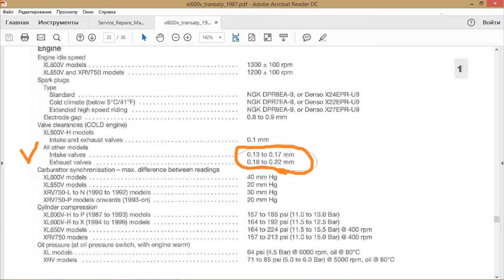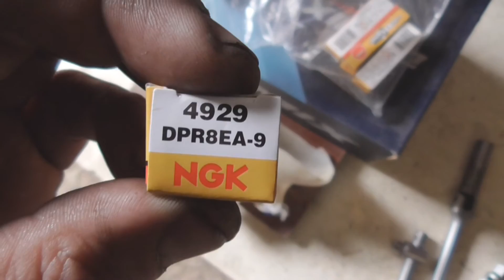TA600 передний цилиндр клапана регулирую, свечи замена \ 61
20180608 Не является пособием по ремонту, это все го лишь видео фиксация процесса. Возможно есть косяки, так что критика приветствуется. . Honda XL600VY Transalp/ Регулирую клапана, меняю свечи - передний цилиндр Зазор был на впуске 013, на выпуске 022 - те крайние допустимые показатели. Зазор допуск на впуске 0.13-0,17, выпуск 0,18-0,22. На переднем цилиндре решил снять крышку головки. Для ее снятия нужно снять катушку зажигания. Для регулировки потребуется слить антифриз с радиаторов, и снять правый радиатор для регулировки выпускного клапана и левый радиатор для замены свечи. Метки F и FT - для регулировки зазора в смотровом окошке должна быть метка FT, я по невнимательности выставил метку F - потом перепроверил по метке FT - зазор такой - какой и регулировал. Но все равно лучше следовать мануалу. Установил впуску 014, выпуск 019.
момент затяжки контргайки клапана 23 НМ. свечи поставил 4929 DPR8EA-9 NGK момент затяжки свечи зажигания 14 НМ.